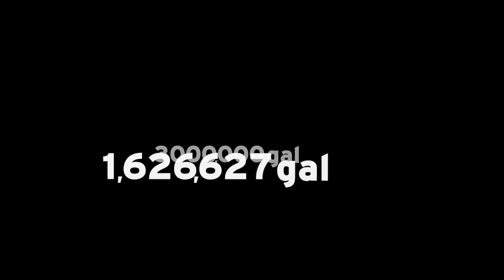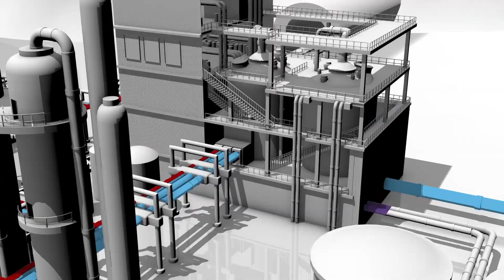Water in the Chemical Industry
Water is an essential lifeline to the Chemical Industry, touching all aspects of production. Nalco Water partners with you to ensure the sustainability of your operations, helping you minimize water, maximize results, and optimize costs.